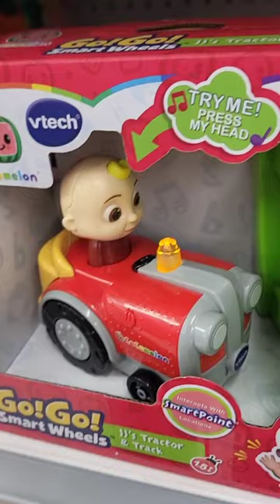Tractor Cocomelon Go Smart Wheels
Tractor toy Cocomelon from Vtech, Go go go smart wheels sold at toys a us and walmart